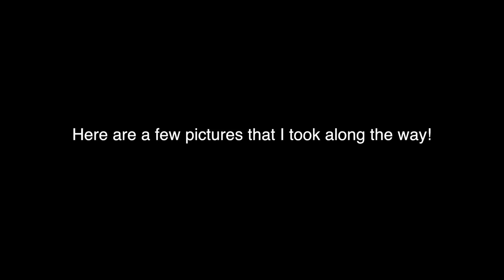SCARY ABANDONED TUNNEL! | pt 2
I told you we would go back! I had a lot of fun shooting this. I'm buying a flashlight to make more of these videos! I'll see you in the next vlog (Saturday)

1. VITZ - Casual Talks [Chill Trap Exclusive]

Gear: G7x